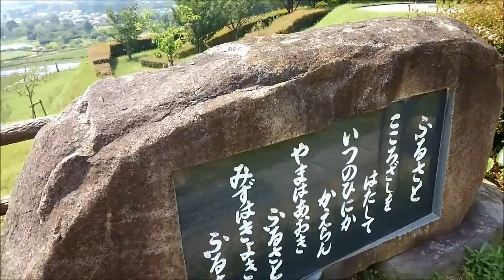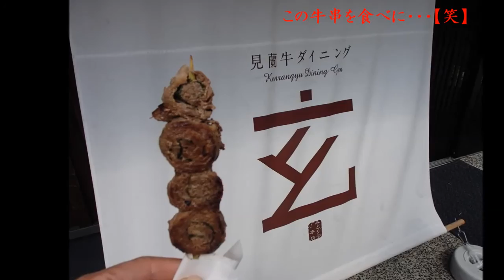田万川『うなぎ』～萩往還『牛串』グルメツーリング!!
道の駅ゆとりパークたまがわへ鰻を食べに、朝８時に自宅を出発。
せっかくなので途中津和野の畑迫のあじさいロードへ寄る事に。
R9を三隅まで進みそこから益田の横田まで農道を走り、またR9を津和野まで。あじさいロードはまだ少し早かったかナ？でも綺麗でした。
そして待ち合せ場所の田万川へ。
これまで何度も訪れていた道の駅ですがこんなグルメなお店があるなんて知りませんでした。【苦笑】
ここでこだわりの浜名湖産のうなぎ丼をいただきました。超マイウ～!!
 お腹も満たして次は世界遺産の大板山たたら製鉄遺跡へ。先人達の素晴らしい知恵と技術に感激しました。
　次は道の駅萩往還へ・・Yさんご推薦の牛串を食べに。途中萩の街並みが一望できる陶芸の村公園に寄って・・。
牛串は・・・これも超マイウ～!!  でした。
ここで皆さんとは別れて帰路に。約400Kmの楽しく美味しいツーリングでした。【笑】